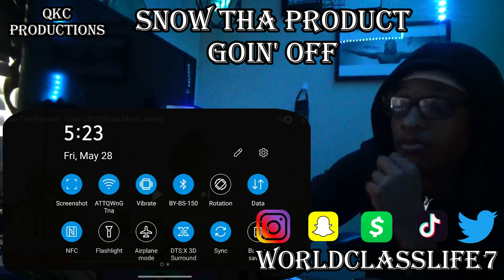Snow Tha Product - Goin' Off - Official Music Video - REACTION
The Song: